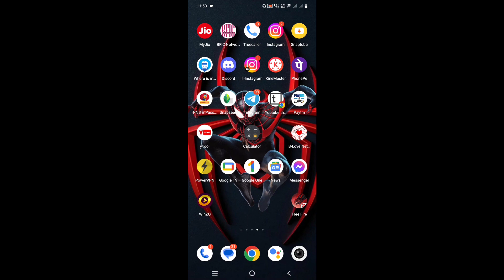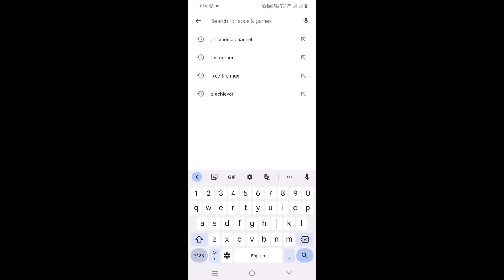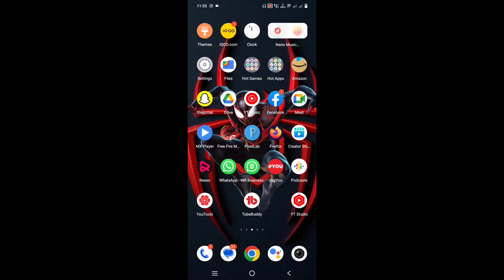😍 IPL 2023 Live Kaise Dekhe | IPL 2023 Live Streaming | IPL 2023 Live Kis Channel Par Aayega | ILP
IPL 2023 Live Streaming Channel || IPL 2023 Kis Channel Par Aayega Live || IPL 2023 Live Kaise Dekhe

Your Queries - ✅✅✅

1. IPL 2023 Live Streaming Channel
2. IPL 2023 Kis Channel Par Aayega Live
3. IPL 2023 Live Kaise Dekhe
4. IPL 2023 Live Streaming Channel in India
5. IPL 2023 Live Streaming Channel in Mobile
6. IPL 2023 Live Streaming Channel List
7. IPL 2023 Live Streaming Channel Hindi
8. IPL 2023 Live Streaming TV Channels
9. IPL 2023 Live Telecast Channel in India
10. IPL 2023 Live Telecast in India
11. IPL 2023 Live TV Channel
12. IPL 2023 Live Broadcast Channel
13. IPL 2023 Live Broadcast Channel in India
14. IPL 2023 Live Broadcast in India
15. IPL 2023 Live Streaming App
16. IPL 2023 Live Streaming in India
17. IPL 2023 Live Kis Channel Par Aayega
18. Mobile me Kaise Dekhe IPL 2023 Live
19. IPL 2023 Mobile me Kaise Dekhe
20. How to Watch IPL 2023 Live in Mobile
21. How to Watch IPL 2023 Live
22. IPL 2023 Kaun Kaun se Channel Per Ayega
23. IPL 2023 Live Channel
24. IPL 2023 Live in India

Ipl 2023 Live Streaming | Ipl 2023 Live Kis Channel Par Aayega | Ipl 2023 Live Kaise Dekhe | Ipl

1. tata ipl 2023 kis channel par aayega
2. tata ipl 2023 kis channel par aayega free dish par
3. tata ipl 2023 live streaming channel
4. tata ipl 2023 live streaming channel in india
5. tata ipl 2023 live streaming channel list
6. tata ipl 2023 live telecast
7. tata ipl 2023 live telecast channel
8. tata ipl 2023 live telecast in india
9. tata ipl 2023 free me kaise dekhe
10. tata ipl 2023 live channel
11. tata ipl 2023 streaming channel
12. tata ipl 2023 streaming app